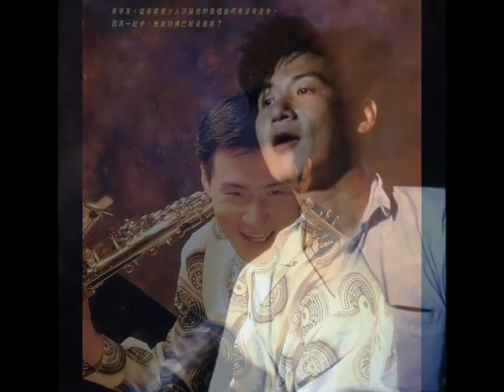Jacky Cheung Photos Video Tribute